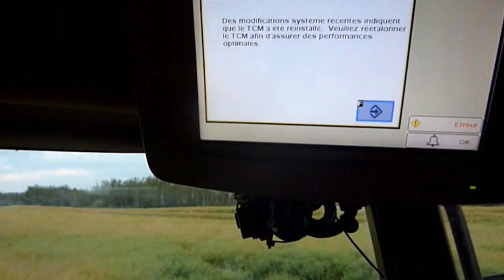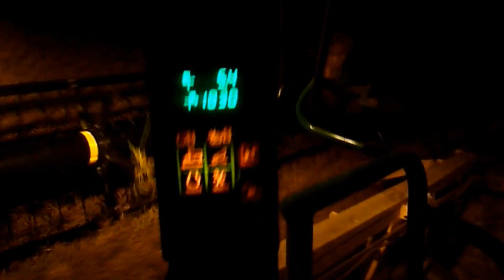Swather or windrower canola & Fauche colza Canada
Cutting canola
Fauche de colza
John Deere 4895 & table Honey Bee 36 feet